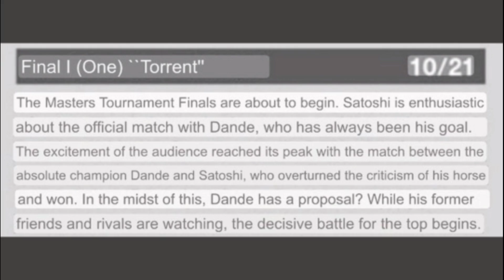Ash's Friends and Rival Returning For Final Pokemon Journeys Ep129-All Phenomenons Are Allowed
ash vs Leon Pokemon journeys,ash vs Leon final battle,ash and Leon use All Phenomenon,mega Lucario vs gygantamax Charizard,gygantamax Gengar vs Leon,Pikachu Vs Charizard,ash's all Companions watch final battle,ash's all friends and Rival Return for final battle,pokemon Journeys Episode 129 summary,pokemon Journeys latest news,pokesam,ash vs Leon,pokemon Journeys final battle,pokemon Journeys,pocket monster,pokemon anime